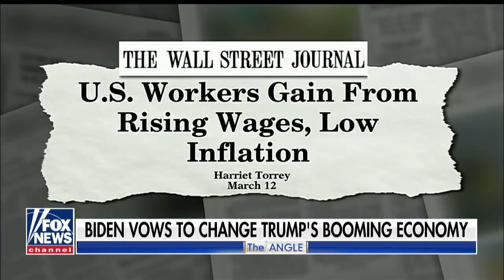Ingraham: The Chuck, Nancy, and Joe show